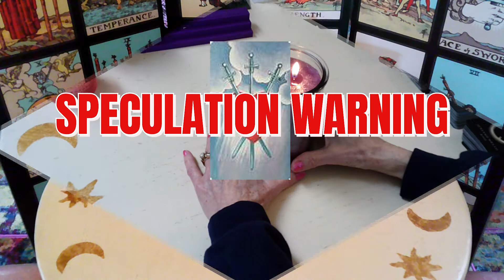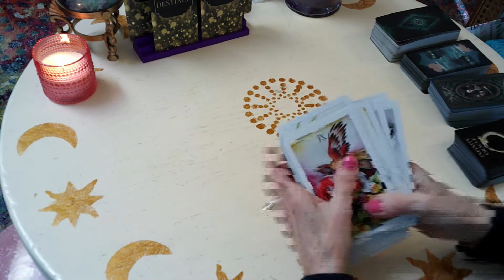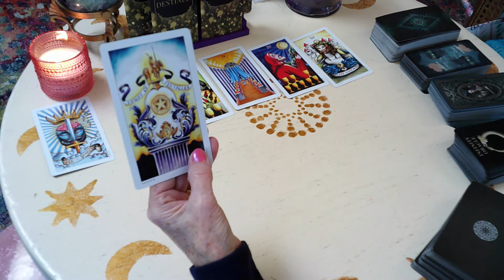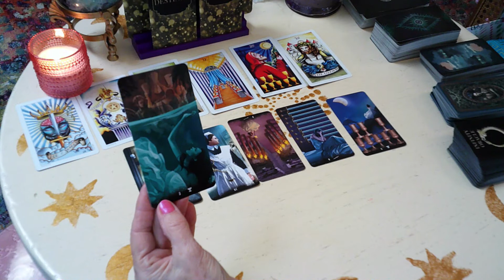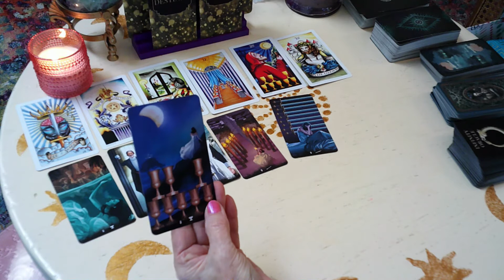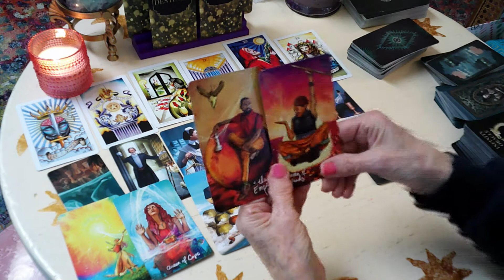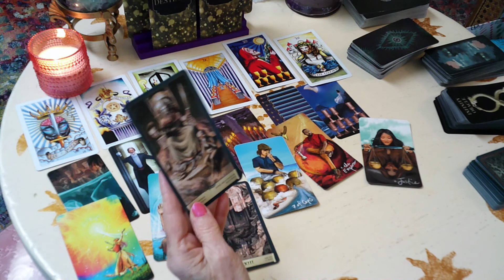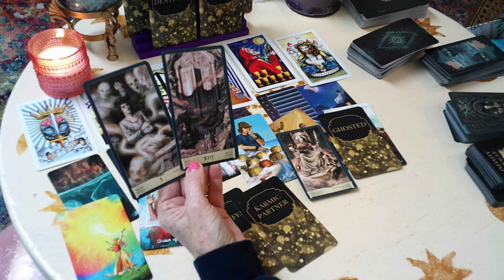Kristen Pfaff Tarot Card Reading with Miss Vicki. The Cards Reveal the Truth about that tragic day!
Kristen Pfaff Tarot Card Reading with Miss Vicki of Crimes of the Heart Tarot. The Tarot cards really do reveal what happened that tragic day that doesn't really make sense.
Kristen had a U-Haul truck packed and was moving back to Minneapolis where she attended college for Music and wanted a fresh start. She had also attended rehab and was reportedly clean for two months, making her death, highly suspicious.
She was found in her bathtub two months after Kurt Cobain was also suspiciously found of an apparent overdose.

Headphones are Recommended and are very helpful to the viewer to clearly hear the EVPS coming through the spirit box.